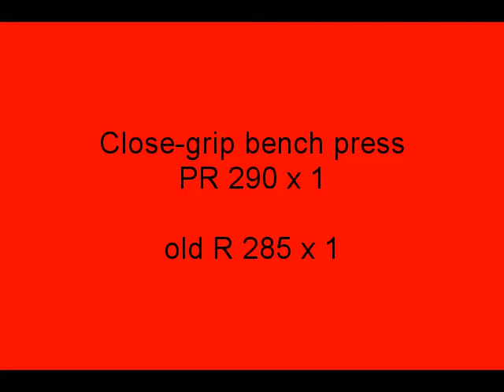Close-grip bench press PR 290 x 1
5 lb PR.  290 x 1